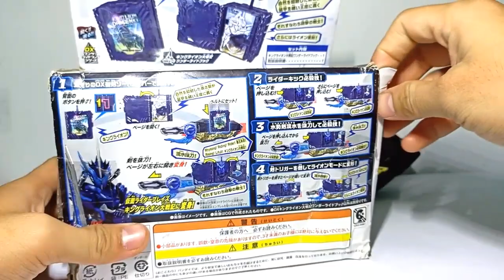REVIEW DX KING LION DAISENKI WONDER RIDEBOOK 🦁🌊 | Kamen Rider Blades GlenView [BAHASA INDONESIA]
ok guys jadi kali ini kita bakal lanjut lagi review di lini Kamen Rider Saber, yaitu DX King Lion Daisenki Wonder ridebook, jadi ini salah satu super form dari sang secondary rider yaitu Blades yh.. form ini punya gimik bisa jadi singa juga loh, kira² kaya gimana

Langsung simak aja sampai habis...

Dan share ke temen kalian yang suka nonton tokusatsu yh...